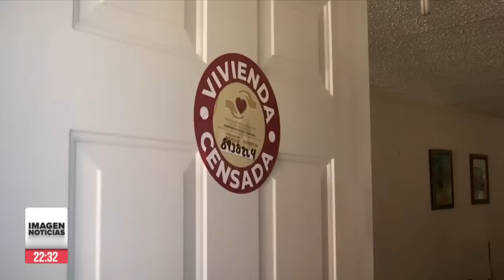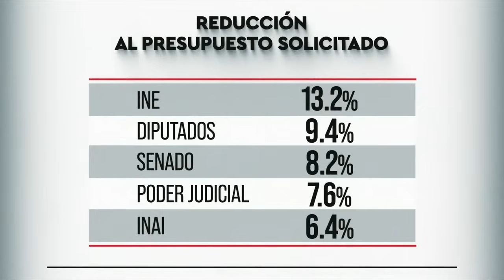Ciro Gómez Leyva en Imagen Noticias | Programa Completo 02/NOVIEMBRE/2023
"Gracias a Dios me escupió la ola, sino estuviera sepultado”, cuenta uno de los sobrevivientes del huracán Otis en Acapulco. En su cuerpo se encuentran las marcas de la lucha por sobrevivir. Y diez barcos se quemaron en un incendio en la Marina Palmira, de La Paz.